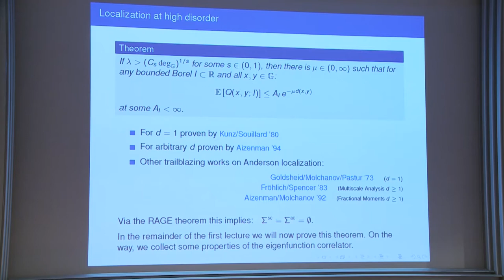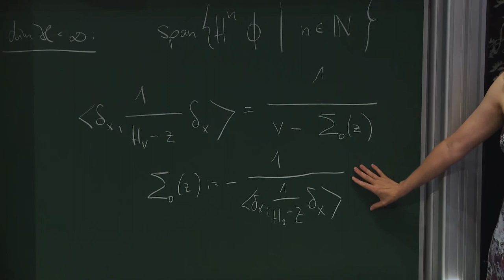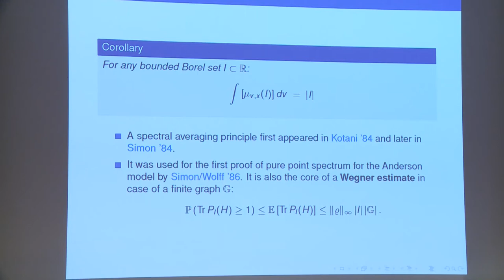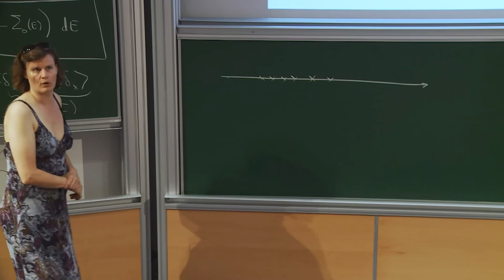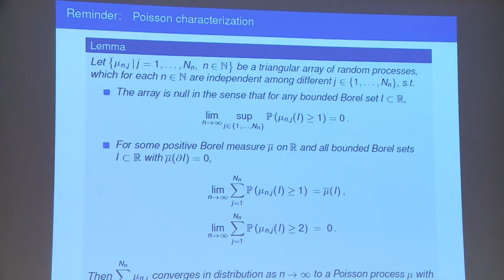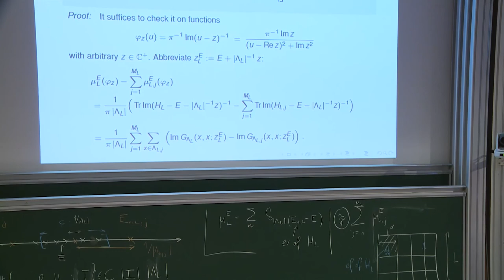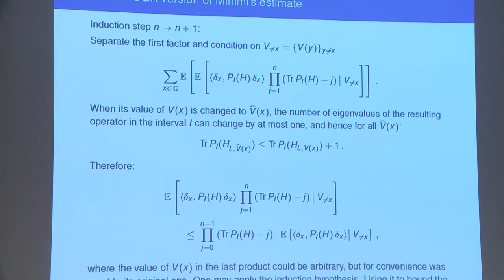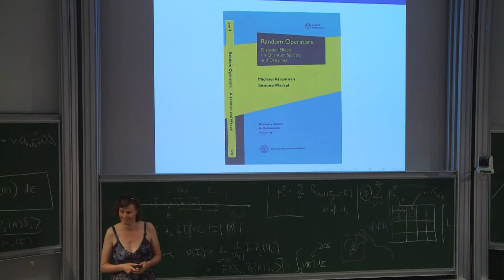Simone Warzel - 2/3 Topics in random operator theory